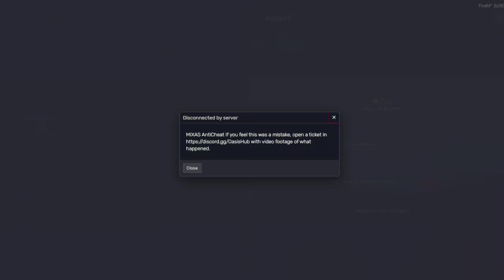Trolling PD in GTA roleplay | I got banned!!